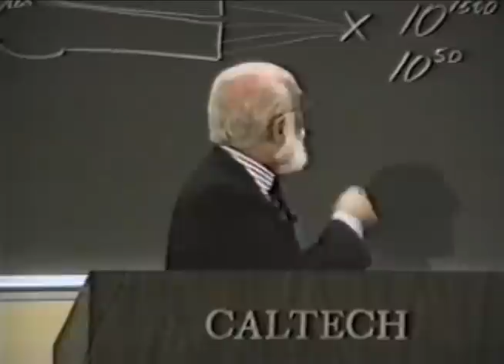James Randi Lecture @ Caltech - Homeopathy